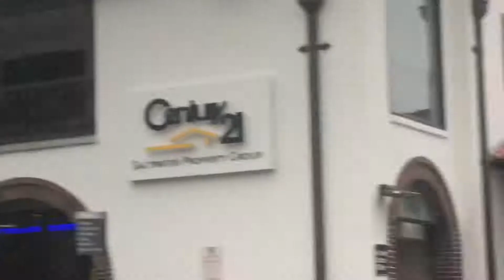The Amazing Journey: Ep. 3 We Made It!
We made it to St. Augustine! Let’s explore!